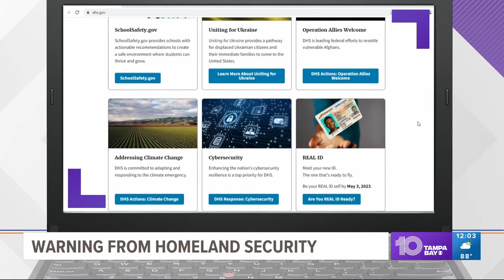DHS bulletin warns of a heightened domestic violent extremism threat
A looming Supreme Court decision on abortion, an increase of migrants at the U.S.-Mexico border and the midterm elections are potential triggers for extremist violence over the next six months, the Department of Homeland Security said Tuesday. The U.S. was in a “heightened threat environment" already, and these factors may worsen the situation, DHS said in the latest National Terrorism Advisory System bulletin.